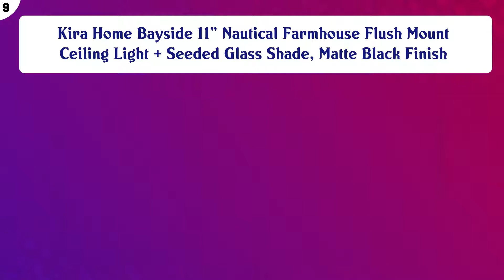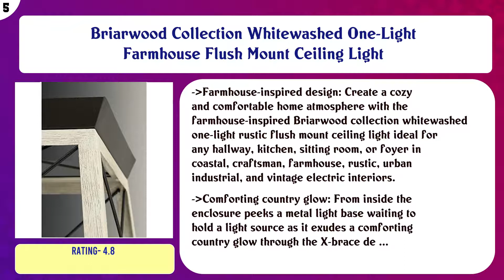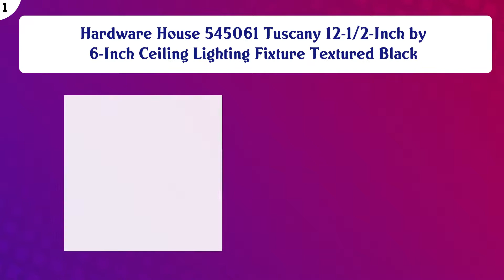Top 10 Black Flush Mount Lights to buy in USA | Price & Review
Top 10 Black Flush Mount Lights to buy in USA

Find the links below to buy these products:

List of top Black Flush Mount Lights:
Kira Home Mateo 16" 2-Light Tiffany Glass Flush Mount Ceiling Light, Black Finish

Kira Home Bayside 11" Nautical Farmhouse Flush Mount Ceiling Light + Seeded Glass Shade, Matte Black Finish

Amazon Brand – Stone & Beam Industrial Rectangle Cage Flush Mount Indoor Ceiling Fixture With 2 Light Bulbs - ...

LB72121 LED Flush Mount Ceiling Light, 12 inch, 15W (150W Equivalent) Dimmable 1200lm, 4000K Cool White, Oil R ...

Westinghouse Lighting 6324100 Meadowbrook Two-Light Indoor Flush-Mount Ceiling Fixture, Matte Black Finish wit ...

Briarwood Collection Whitewashed One-Light Farmhouse Flush Mount Ceiling Light

Trans Globe Lighting Trans Globe Imports 40582 RT Traditional One Light Flushmount Lantern from Benkert Collec ...

Westinghouse Lighting 6204800 Orwell 2 Light Outdoor Flush Mount Fixture, Textured Black

Sea Gull Lighting 78131-12, Herrington Cast Aluminum Outdoor Ceiling Lighting, 30W, Black, 6.5x10.75x10.75

Hardware House 545061 Tuscany 12-1/2-Inch by 6-Inch Ceiling Lighting Fixture Textured Black

Content of this Video:
10 best products to buy Black Flush Mount Lights USA

Top rated Black Flush Mount Lights in USA